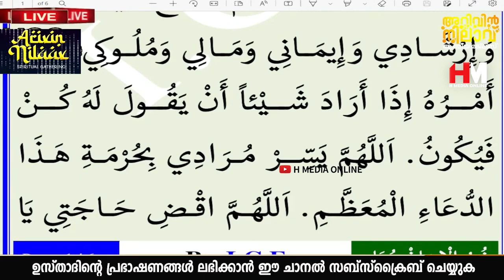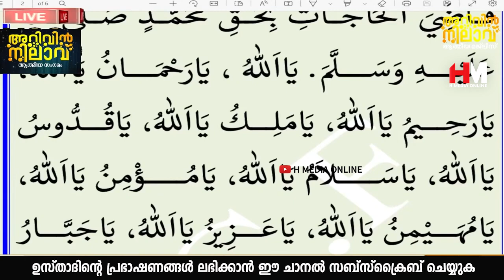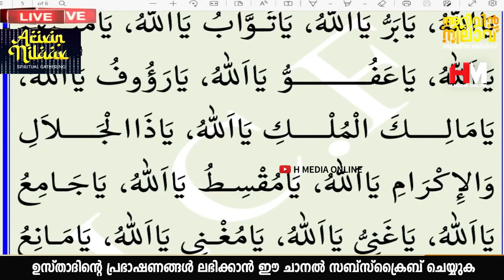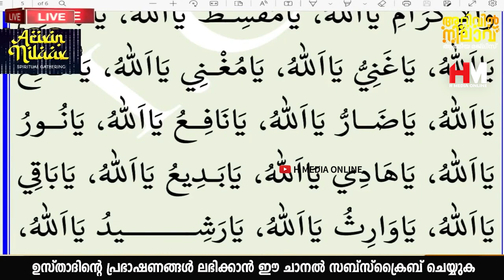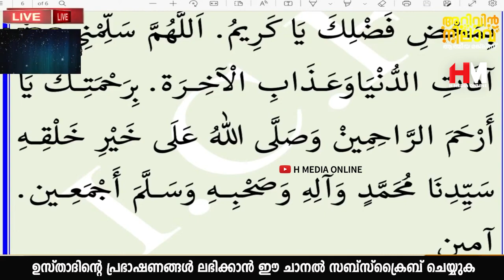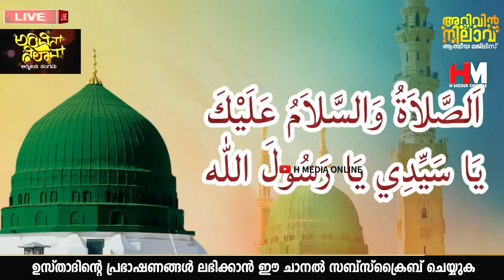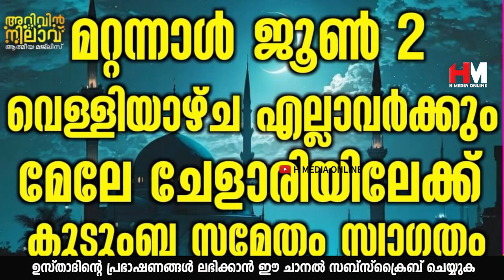ഉറങ്ങാൻ കിടക്കുന്നതിന് മുമ്പ് മറക്കാതെ ചൊല്ലുക | Safuvan Saqafi Pathappiriyam | Arivin Nilav Speech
Assalamualaikum,

Topic :-
ഉറങ്ങാൻ കിടക്കുന്നതിന് മുമ്പ് മറക്കാതെ ചൊല്ലുക
Arivin Nilav
Ramalan Dhikr
Al Kahf
Safuvan Saqafi
Haddad
Ramalan
Ramalan Nilav
Ramalan Diqr